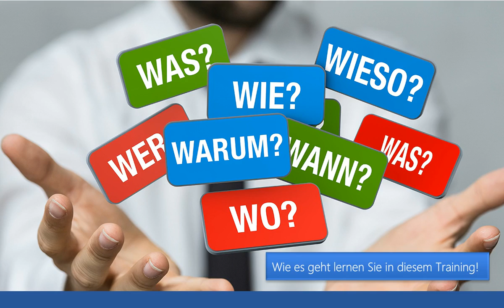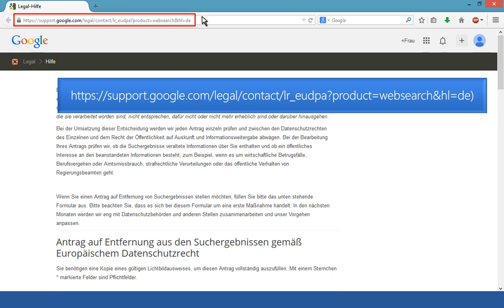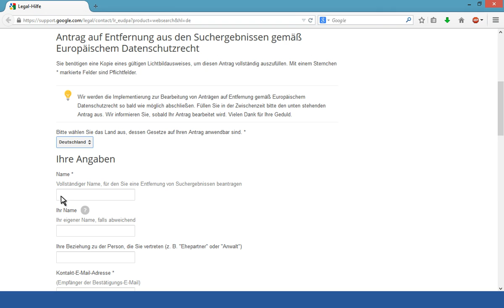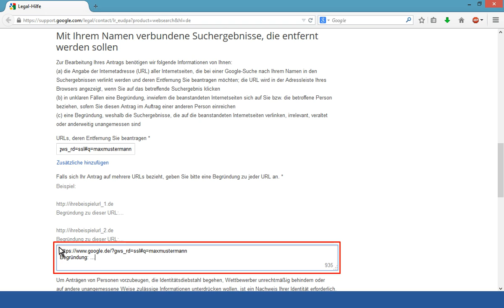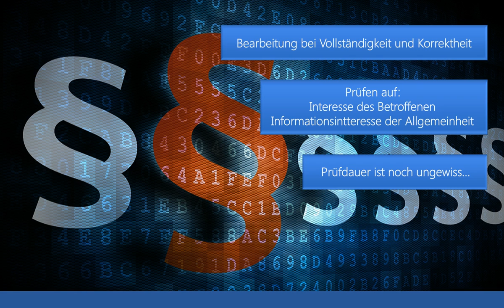EasyTip: Das Recht auf Vergessen - der Google-Löschungsantrag ￼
Seit Anfang Juni kann man bei Google beantragen, dass bestimmte Inhalte über die eigene Person aus den digitalen Erinnerungen des Internets gelöscht werden sollen. Google ist verpflichtet jedem einzelnen Antrag nachzugehen und diesen auf Datenschutzrechte des Einzelnen und dem Recht der Öffentlichkeit auf Auskunft und Infor- mationsweitergabe zu prüfen.
￼Was für Informationen Sie angeben müssen, wo Sie den Antrag finden und wie Sie ihn ausfüllen müssen zeigen wir Ihnen in diesem Training.